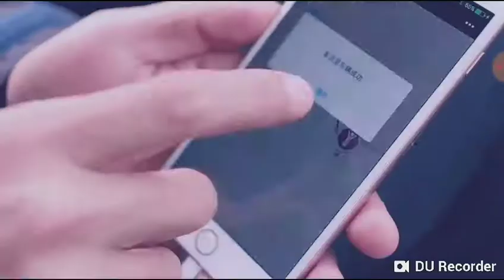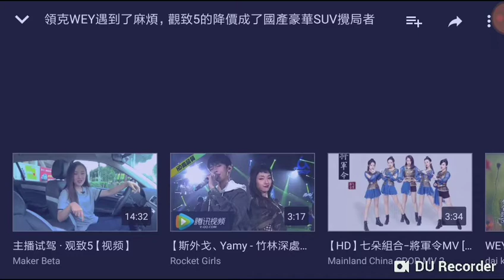觀致5SUV 降價只要14萬，成為魏派和領克01競爭對手